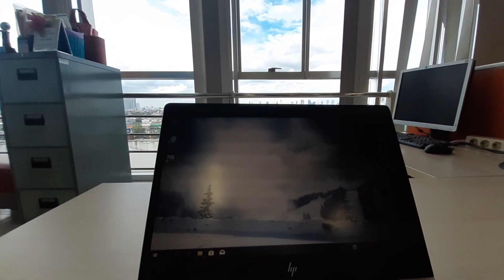Review Notebook HP Elitebook 735 G5, Bisa Dipakai Main Juga?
Review Notebook HP Elitebook 735 G5 cukup mengejutkan loh.

Ternyata tak hanya cocok untuk bekerja saja, notebook ini juga bisa digunakan untuk bermain loh.

Selain itu, banyak keunggulan serta kelebihan lain dari Notebook HP Elitebook 735 G5 ini.